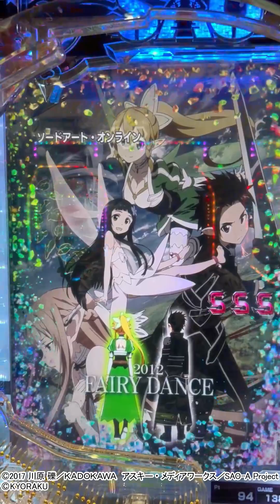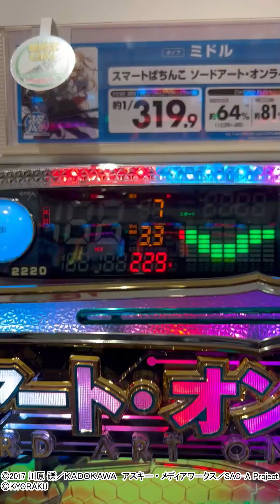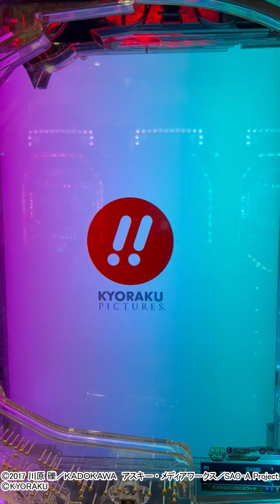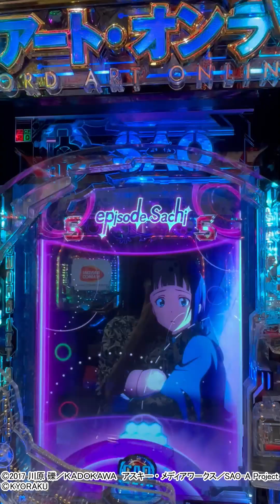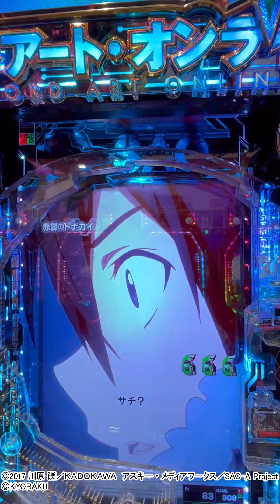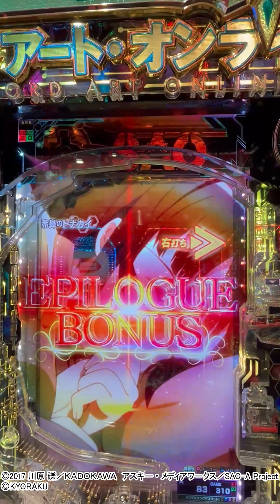スマートぱちんこ ソードアート・オンライン 全回転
ドンキホーテ実戦動画
スマートぱちんこ ソードアート・オンライン
全回転

パチランへアクセス！
まずは無料アプリをダウンロード!!

(C)2017 川原 礫／KADOKAWA アスキー・メディアワークス／SAO-A Project
(C)KYORAKU